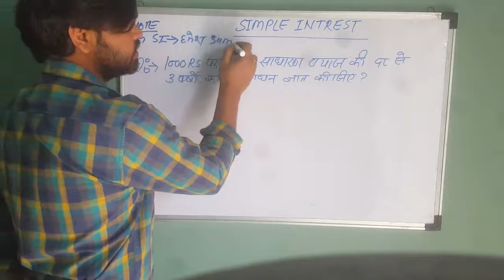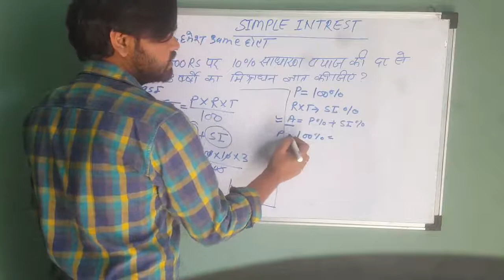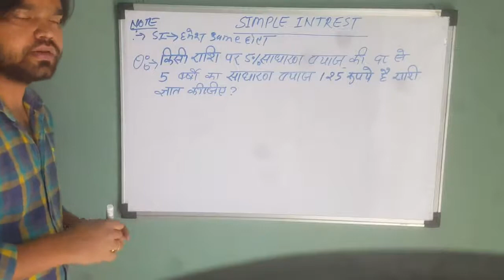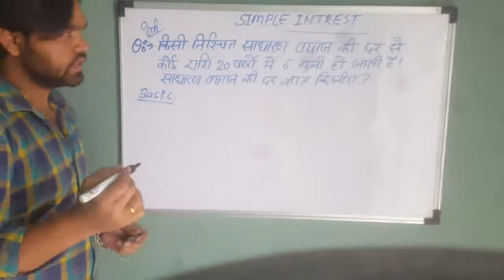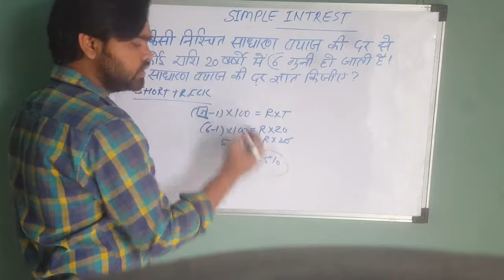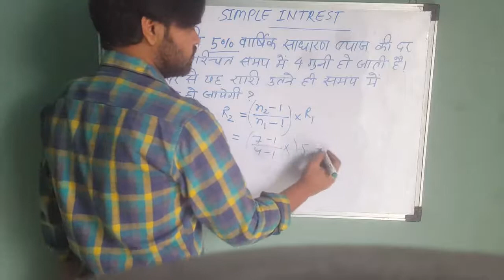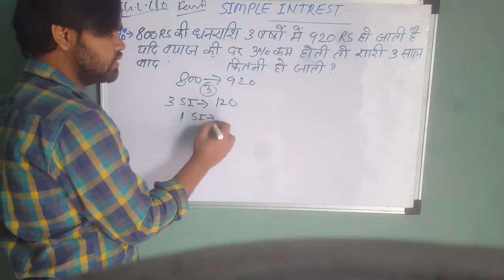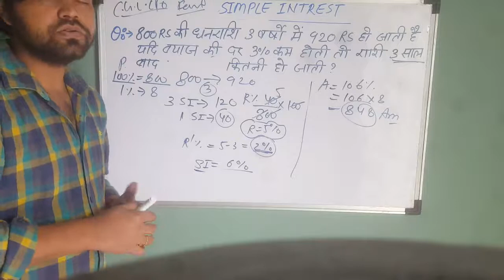simple intrest with short trick lectur 1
by arun sir